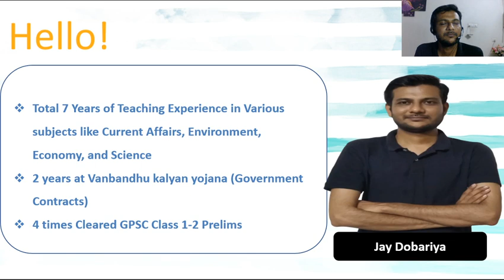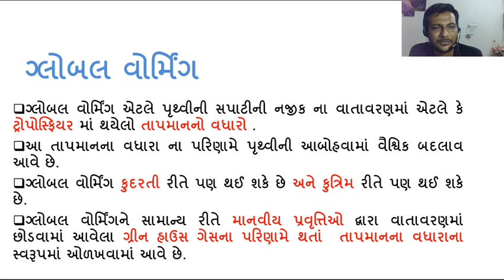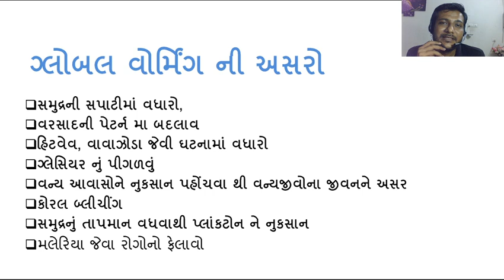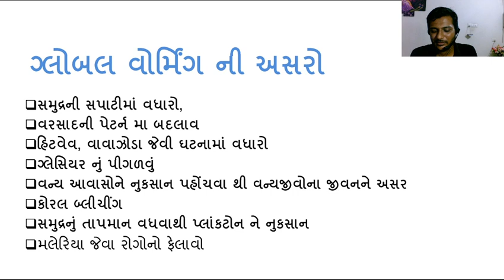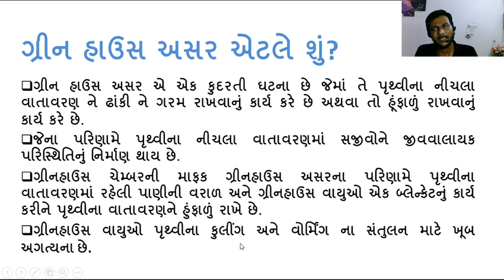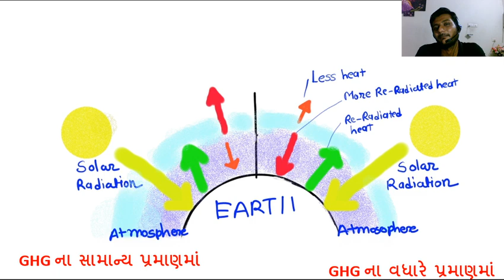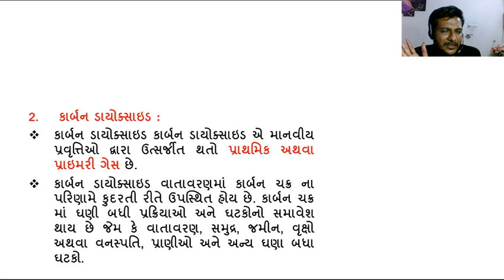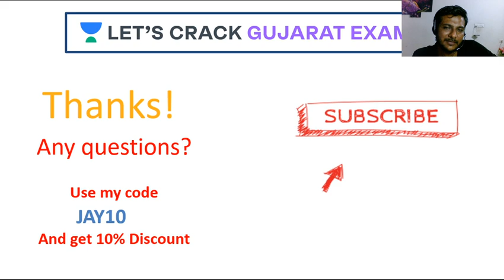Climate Change, Greenhouse Effect, Global warming | Environment | GPSC 2020/21 | Jay Dobariya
In this session, Jay Dobariya sir is talking about Climate Change, Greenhouse Effect, & Global warming (જળવાયુ પરિવર્તન, ગ્રીનહાઉસ અસર, ગ્લોબલ વોર્મિંગ). He also talks about the strategies, tips, and tricks to prepare for GPSC 2020 that will help you crack the exam. He talks about the proven strategy to prepare with high motivation. Follow Let's Crack Gujarat Exams for more such videos.

Jay Dobariya and more top Educators are teaching live on Unacademy.

Unacademy Subscription Benefits:
1. Learn from your favorite teacher
2. Dedicated DOUBT sessions
3. One Subscription, Unlimited Access
4. Real-time interaction with Teachers
5. You can ask doubts in a live class
6. Limited students
7. Download the videos & watch offline